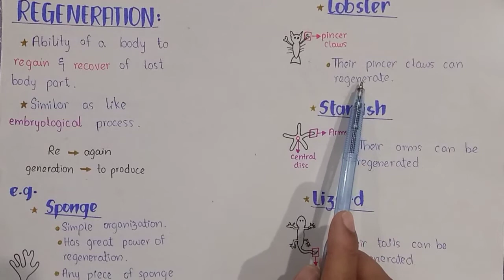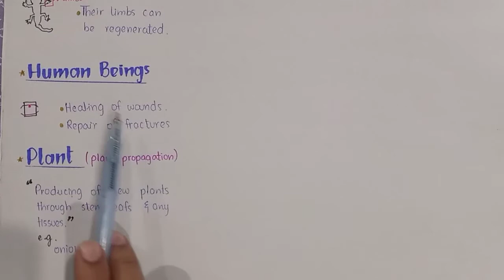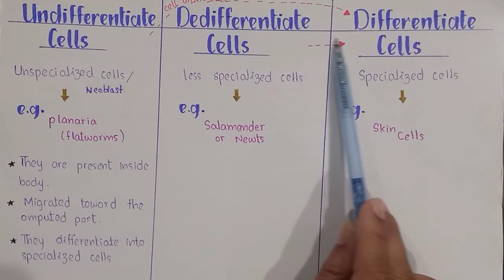Regeneration Process Fully Explained | Neoblast | Class 12 Biology (Urdu/Hindi)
In This Video Lecture You Will Learn Basic Concept Of Regeneration
The ability to regain or recover the lost or injured part of the body is called regeneration .In
If lobster loses its pincer claw a new claw regenerates. If starish breakes of portions of
for the complete development .
has been studied mostly in salamanders of various ages. In these forms, the limbs are readily
be regenerated by special features of its tail.
their arms into pieces till the central disc completely devoid of arms is left , the central disc
limb, other parts of the body also have considerable regeneration capacity e.g. tail in the
regenerated throughout life, more rapidly when the amphibian is young and small. Besides
a full plant. A part of the stem with a few leaves may be taken from many kinds of plants and
Healing of fracture and repair of a skin wound are some other examples of regeneration.
 In plants, regeneration is the basis of plant propagation. Almost any part or even a very small
larva of amphibians and in lizards. For example, lizard can easily discard its tail but tail can
when planted in soil form a complete plant.
sponges due to simple organization sponges possess greate power of regeneration . These
individuals. If head of earthworm is removed, a new head regenerates. Limb regeneration
fragments of a plant e.g. a piece of stem or leaf or even a single tissue cell may develop” into
into a complete sponge. The process, is however , very slow and requires months or years
not only replace the parts lost during injury , but any piece of the body is capabale of growing
in almost all cases and also the arms in some cases are capable of developing into separate.
In the process of regeneration, many of the various cell types which were present in the
missing part of the body are replaced by the diferentiation of cells e.g. in latworms,
and planaria the unspecialized cells, neoblasts, which are always present in the body
dediferentiate (become less specialized) and then proceed to diferentiate into the
of the specialized tissue cell types in the stump of an amputated limb apparently
of adult are mobilized and migrate to the site of amputation, where they diferentiate
into specialized cell types. But in other organisms like salamanders or newts some
same and probably diferent types of cells.

Social Link.